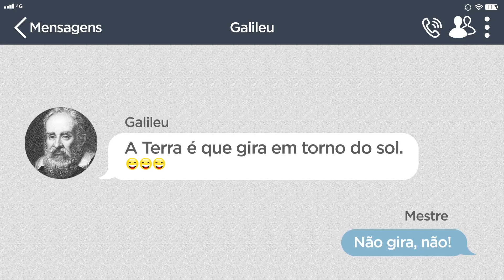UNOPAR - Kroton Galileu Youtube